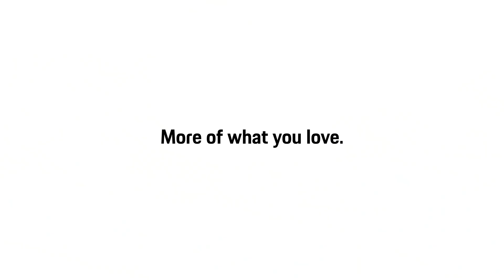מנוע 4 ליטרים אטמוספרי, שישה צילנדרים בטור: הכרות עם הפורשה 718 קיימן GTS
ל-718 החדשה מאיצה מעמידה למאה ב4.5 שניות הודות למנוע 4 ליטרים אטמוספרי בתצורת שישה צילנדרים בטור. התיבה? 6 מהירויות כמובן ידינית. בקרוב בישראל